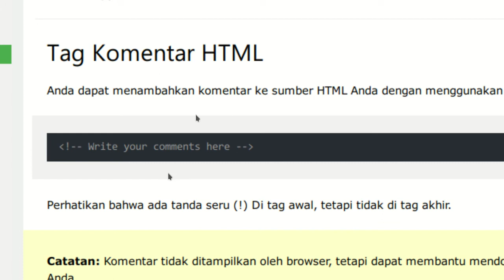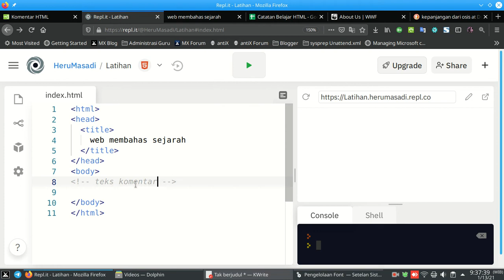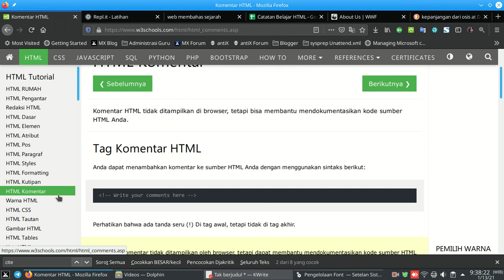11 Membuat Komentar di HTML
Cara menulis komentar di baris HTML

Komentar HTML tidak ditampilkan di browser, tetapi bisa membantu mendokumentasikan kode sumber HTML Anda.
Tag Komentar HTML

Anda dapat menambahkan komentar ke sumber HTML

Info terkait :

IDE : repl.it
OS : MX Linux
Browser : Firefox
Software Recorder : Kazam
Video Editor : Shotcut